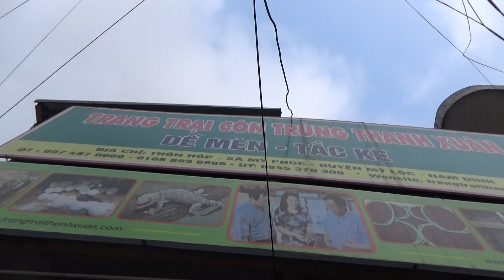Trang trại chăn nuôi uy tín hiệu quả